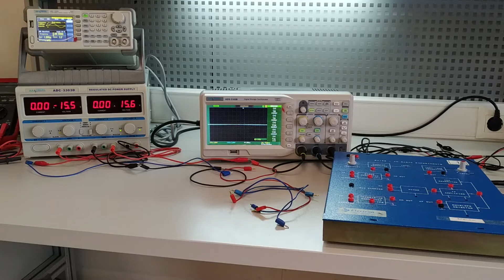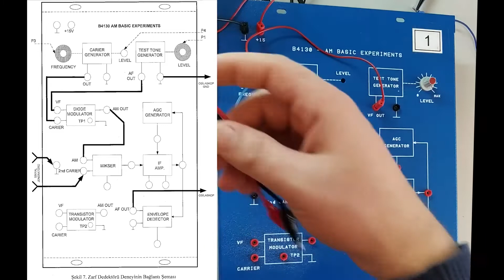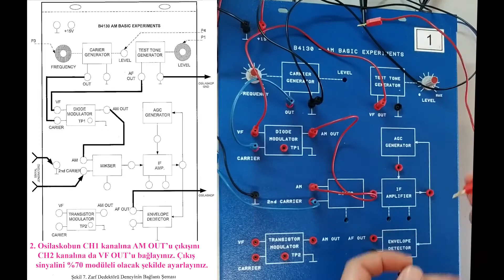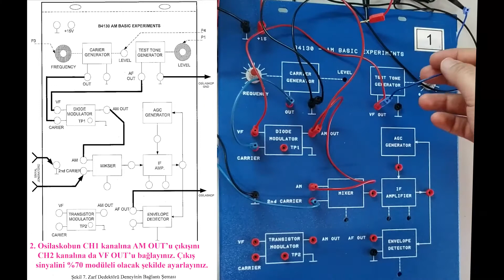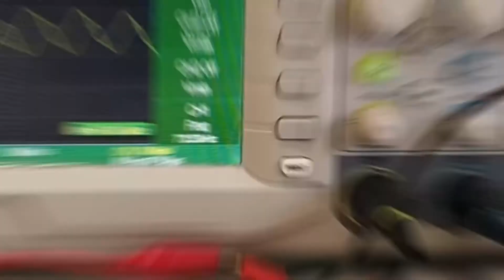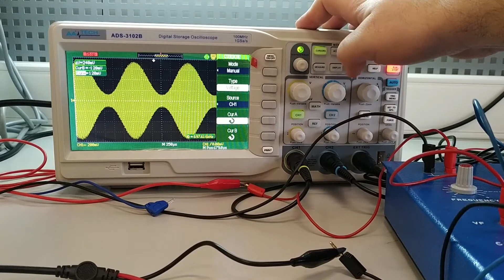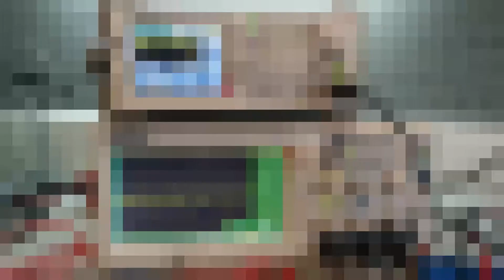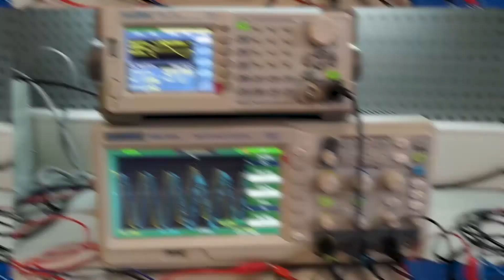ZARF DEDEKTÖRÜ | Haberleşme Sistemleri Lab. Deney-2E | Gazi Üniversitesi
Bu videoda 2E numaralı  zarf dedektörü devresi ile genlik modülasyonlu sinyalin demodülasyonunu gerçekleştirdik.

Bu video Gazi Üniversitesi Teknoloji Fakültesi Elektrik-Elektronik Mühendisliği bölümünde verilen Haberleşme Sistemleri dersinde uygulanan deneyleri içermektedir.